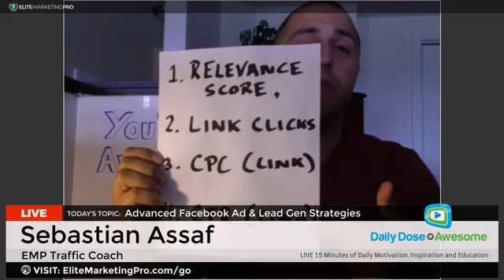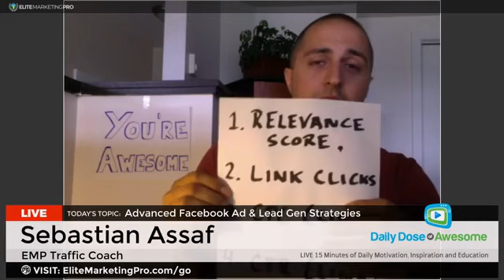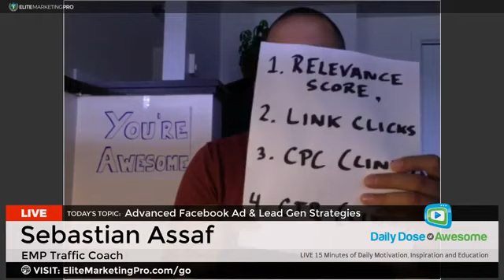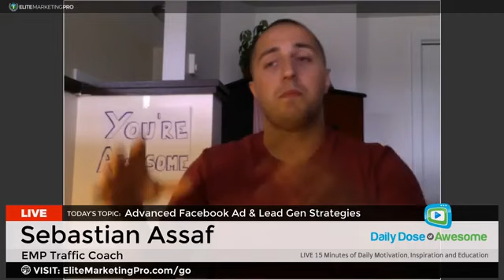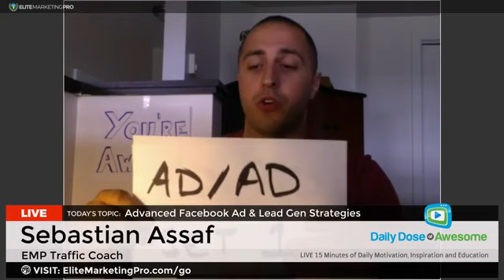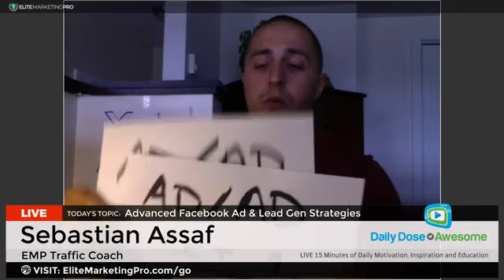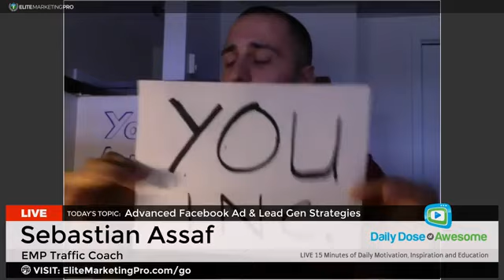Episode #330: Advanced FaceBook PPC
DDOA 330 - Advanced FB PPC
Welcome to Today's Daily Dose of Awesome - Episode #330, Hosted by Ferny Ceballos

Today's Topic: Advanced Facebook Ad & Lead Generation Strategies
Guest Trainer: Sebastian Assaf

Here's what you will learn:

- Quick recap of basics from last week, coming back to having a clicks to website campaign.

- The 4 metrics you need to know to evaluate your ad. (Relevance score, clicks, cpc and ctr...)

- The concept of split testing ads and ad sets to optimize results...

- The audience insights tool to find new related interests to target.

- The mindset of being consistent, constantly improving and the branding concept of creating unique ads and content.

To Learn More on How We Use Facebook to Generate Between 300-500 Leads per Day, 30-50 Customers per Day go here: